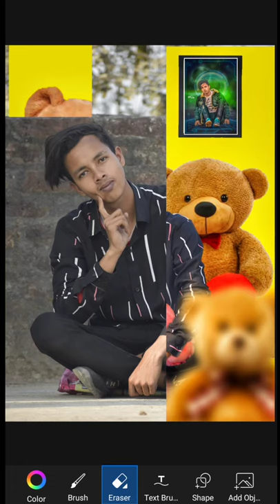PicsArt Teddy Bear🐻Day Photo Editing || Tedd Bear Photo Editing || Velentine Day Photo Editing🌹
Your Querise:--

Chocolate day song
rosephotoediting
valentine day editing photoshop
rose flower editing
burning rose photo editing
rode photo editing
rose flower photo editing
valentine day photo editing picsart 2021
rose flower editing
rose day photo editing snapseed
romantic photo editing picsart
girl propose photo editing
girl propose picsart editing